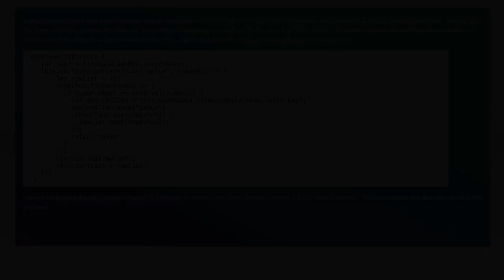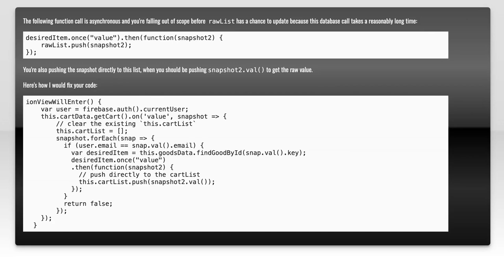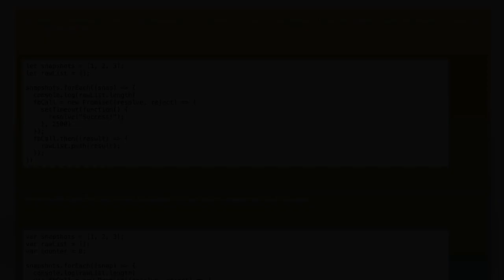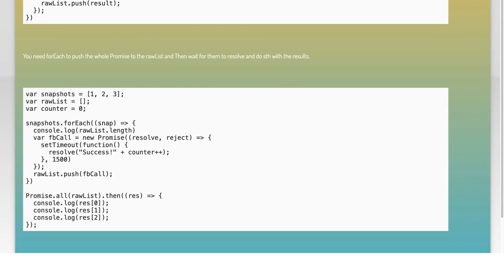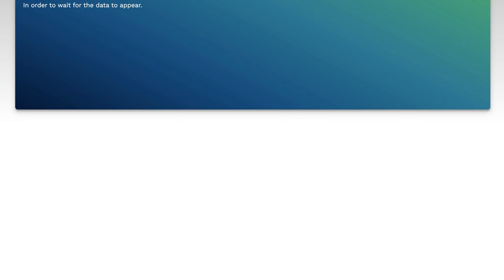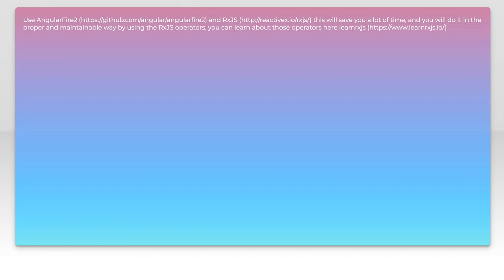Firebase not receiving data before view loaded - empty array returned before filled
javascript: Firebase not receiving data before view loaded - empty array returned before filled

Related to: javascript, angular, firebase, callback